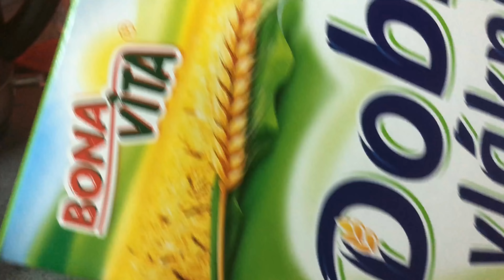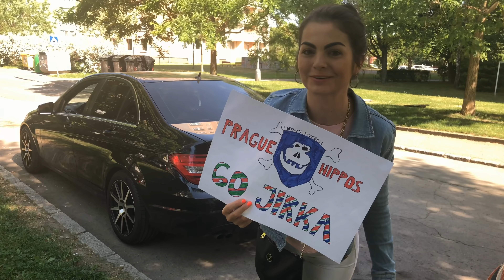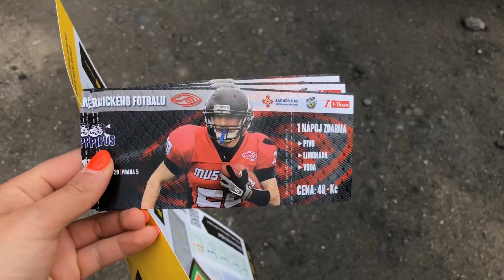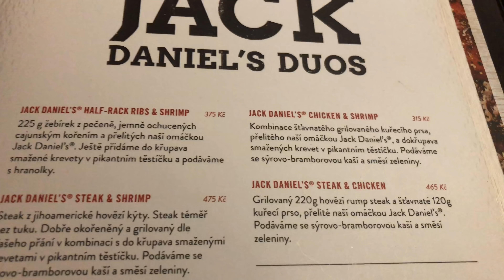CO JSEM JEDLA | 1900 kcal | AMERICKÝ FOTBAL | Eliška Bicanová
Co jsem celý den jedla? Včetně 2 restaurací - Delmart a TGI Friday´s :) Na konci jsem spočítala i kalorie a makra.

Něco o mně: Vystudovala jsem 2 vysoké školy. Mgr. z Karlovy univerzity - obory Výchova ke zdraví a Tělesná výchova. A Ing. z VŠFS - Marketing a management. Sportu a výživě se věnuji už hooodně dlouho, je to můj největší koníček. Proto bych Vám chtěla předávat ověřené informace, které jsou podloženy výzkumy, mým studiem a zkušenostmi.
Také se věnuji poruchám příjmu potravy, o kterých jsem psala i diplomovou práci na Karlově univerzitě.